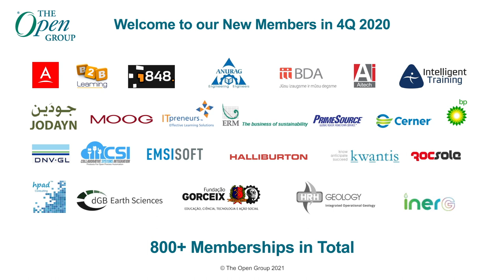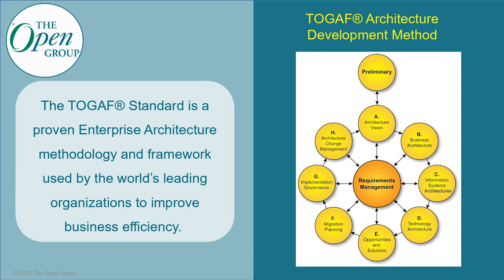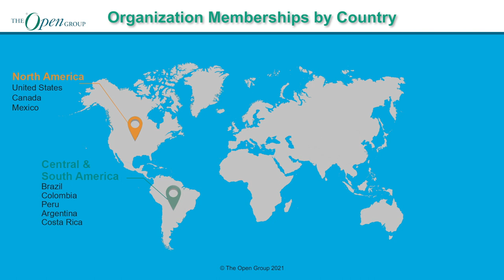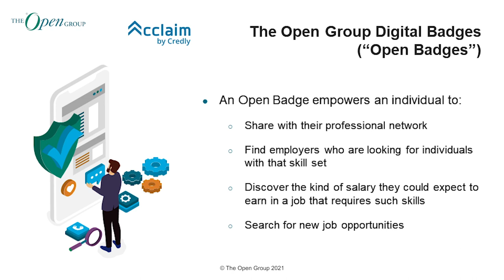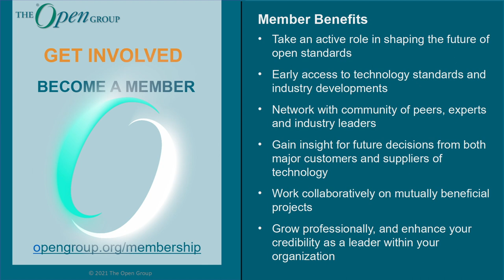Open Digital Standards Event Highlights 2021 (January)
The Open Group organizes conferences, member meetings, industry verticals, webinars, podcasts and videos on a wide variety of topics.

Topics include:
- Architect's Toolkit — the right tool for the right job. Tools by architects for architects.
- Digital Practitioners Body of Knowledge™ for managing key issues and skills needed at each stage of the digital journey
- IT4IT™ Reference Architecture helps organizations manage their digital product portfolio
- Saving the Environment with Open Footprint Data Model
- Open FAIR™ Body of Knowledge and Quantitative Risk Analysis